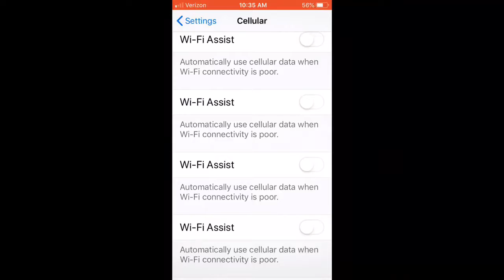September 16, 2019